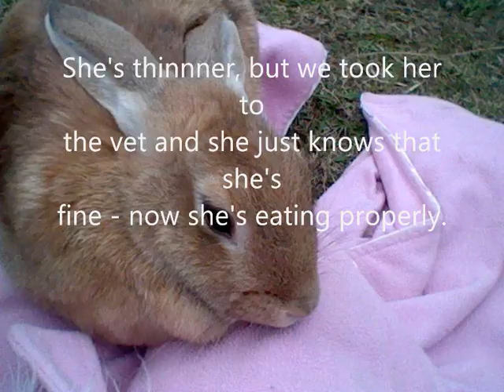HowzEmily? Episode #1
This is 'HowzEmily' episode #1. This is about
updates. Enjoy!